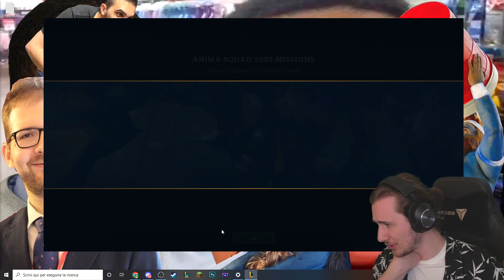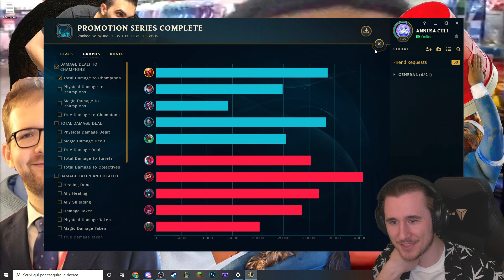TROPPO SESSO SELVAGGIO [SILVER 1] - League of Legends ITA #3014